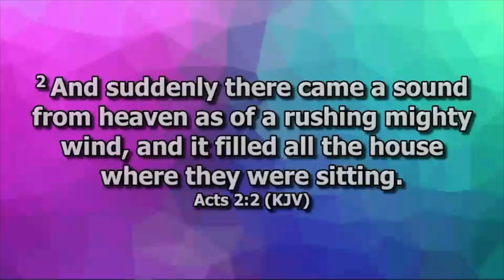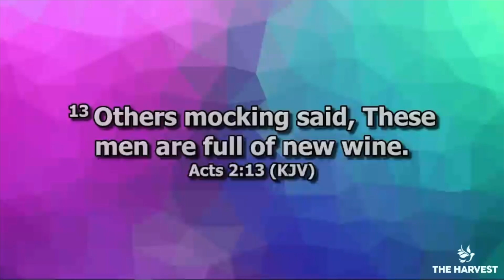Acts Ch 2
This video is about Acts Ch 2